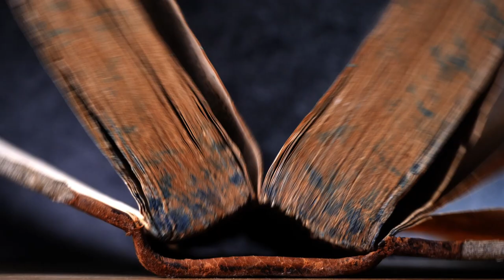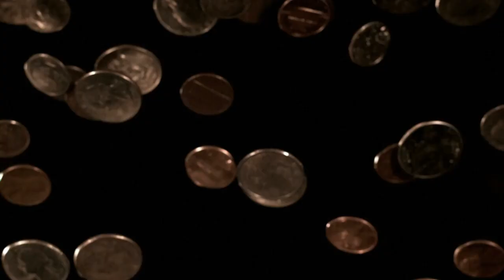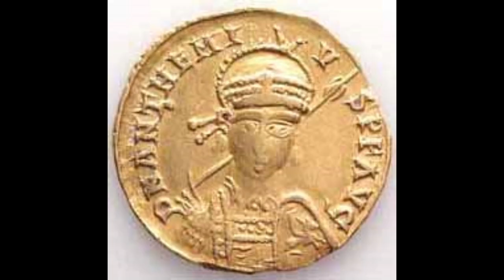Justinian I The Great | Reformer, Reconqueror And Restore Of Byzantine Empire